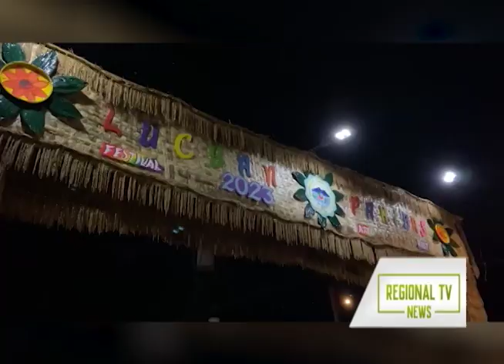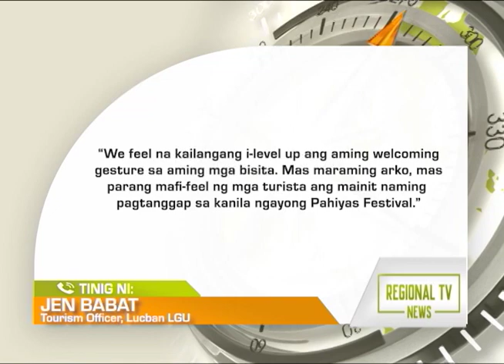Regional TV News: Arko-Rikit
Hilera ng naggagandahang arko sa Lucban, Quezon, tampok sa pagsisimula ng Pahiyas Festival 2023.